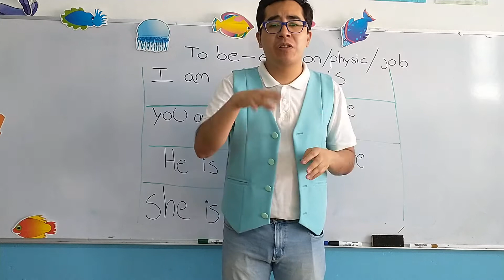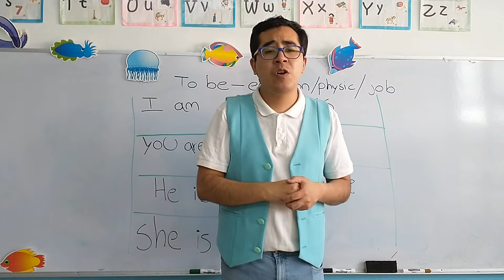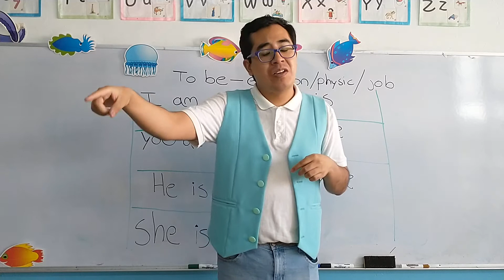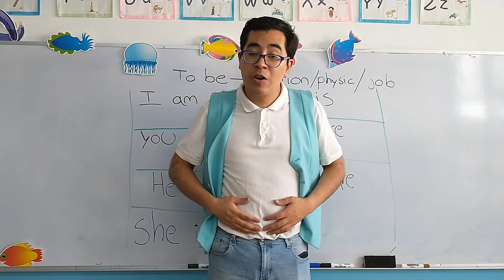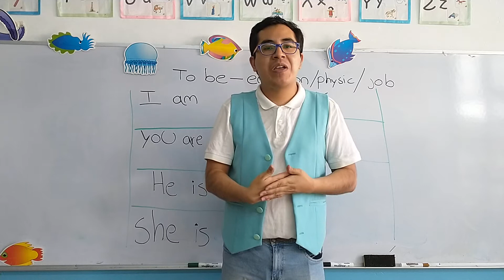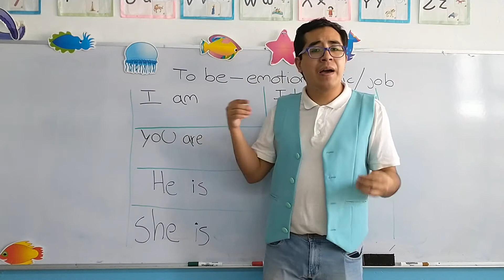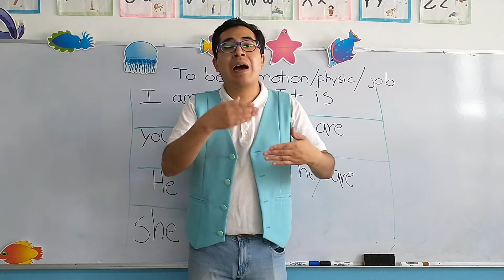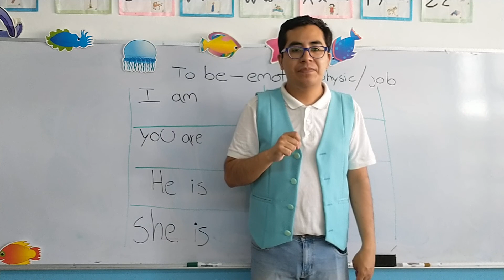Martes 14 de Junio del 2022."Jardín de Niños Winnky".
Grupo: P.P
Verbo To be (1).